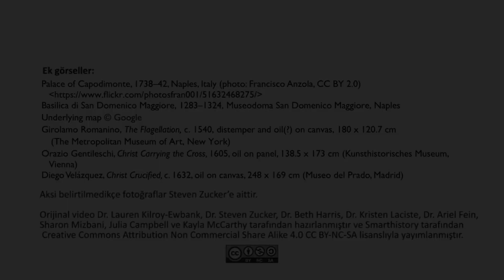Caravaggio'nun "İsa'nın Kırbaçlanması" Adlı Eseri (Sanat Tarihi)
52 dilde 140+ milyon öğrencinin faydalandığı, dünyanın en büyük ücretsiz öğrenme platformu Khan Academy’de, matematikten sanat tarihine, ekonomiden fen bilimlerine, basit toplamadan diferansiyel denklemlere, ilkokul seviyesinden üniversite seviyesine her yaş için binlerce ders videosu, konu anlatımı, soru çözümü, interaktif alıştırma ve daha fazlasına tamamen ücretsiz ve reklamsız olarak ulaşabilirsiniz.